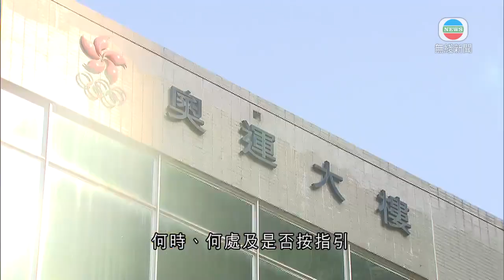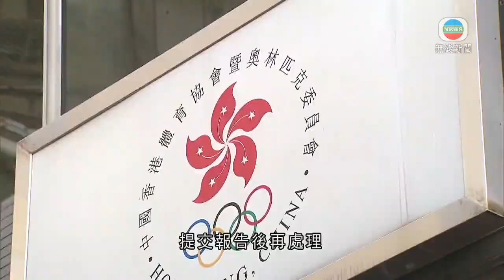香港新聞 ｜ 無綫新聞 ｜ 12/03/23 要聞 ｜李家超指會續與Google交涉 當局稱若有隊伍未跟從國歌指引將嚴厲處理｜ TVB News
近期再有港隊在外地比賽時播國歌出錯。行政長官李家超指，會繼續與網上搜尋平台Google交涉，希望共同解決問題。當局稱若證實隊伍無跟從國歌指引，會以嚴厲方式處理。

上月底冰球港隊在波斯尼亞出賽時，中國國歌被播成跟「港獨」有關連歌曲的事件。

港協暨奧委會上周五，即限期最後一天，收到香港冰協提交相關報告。奧委會曾指報告未有交代何時、何處及是否按指引，提交正確國歌等，建議跟政府商討考慮懲處協會。

行政長官李家超重申，國歌涉及國家尊嚴，在運動賽事中播國歌出錯不能接受。又指會繼續與網上搜尋平台Google交涉。

行政長官李家超表示：「很多時都是涉及谷歌，在搜尋器中出現不正確結果，這些我們認為作為一個大機構，對於國歌保障有道德和法律責任。這件事我們希望他們能共同找出一些辦法去解決。根據他們的公司政策，不會容許錯誤及違法資訊在搜尋器中出現。如出現應該有方法將其移除及處理好。」

文化體育及旅遊局局楊潤雄早上會見傳媒表示，港協暨奧委會詳細檢視報告後，再提交一個最後報告給政府。而早前已有指引讓香港各體育總會安排隊伍，出外作賽時嚴格執行和跟從。

如果發現有隊伍沒有跟足指引做事，當局一定會採取嚴肅態度以嚴厲方式處理。至於今次冰球賽的懲處問題，會待港協暨奧委會提交報告後再處理。